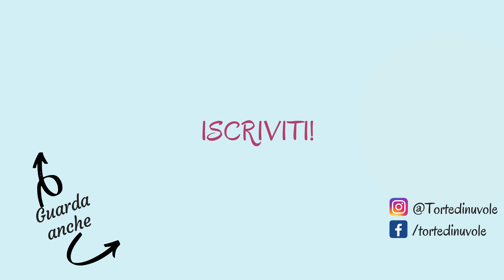Parmigiana di zucchine, una delle Ricette estive più BUONE e FACILI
La mia parmigiana di zucchine non é solo semplice e veloce, ma é buonissima, estremamente buona, anche senza friggere.
Il trucco sta nell'usare ingredienti di qualitá ed ovviamente fare perdere l'acqua di vegetazione alle zucchine che in forno poi cuoceranno a dovere.
Una delle ricette estive primi piatti da rifare subito!

Guarda anche: "Involtini di melanzane al forno, ricetta BUONISSIMA!"